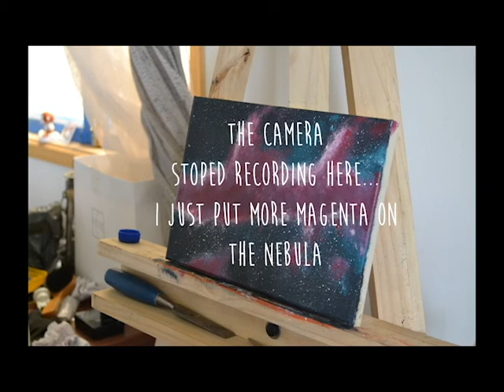How to paint a nebula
This is how I paint nebulas using acrylics on canvas. I used black, blue, white, green, magenta and purple.
It took me about 1 hour to finish.
I'm working on my etsy store, soon I will have paintings on sale on "DMLarts".